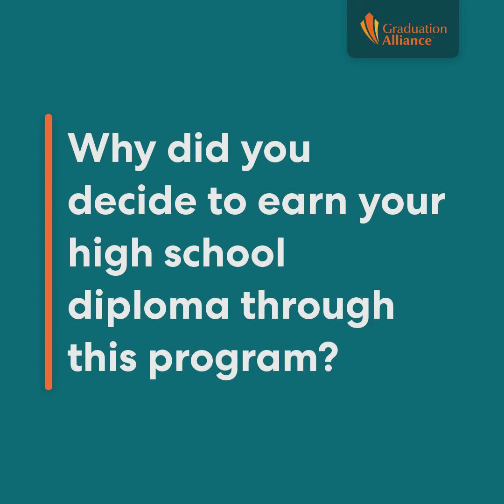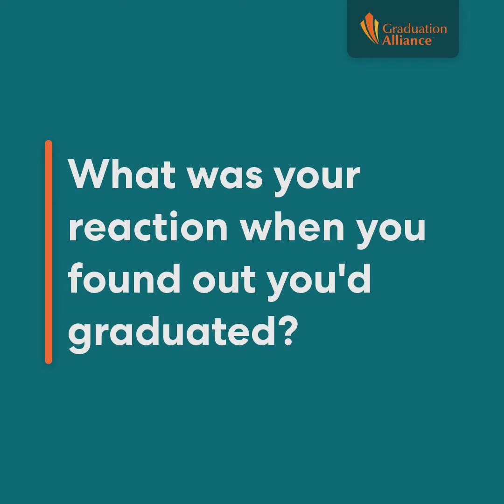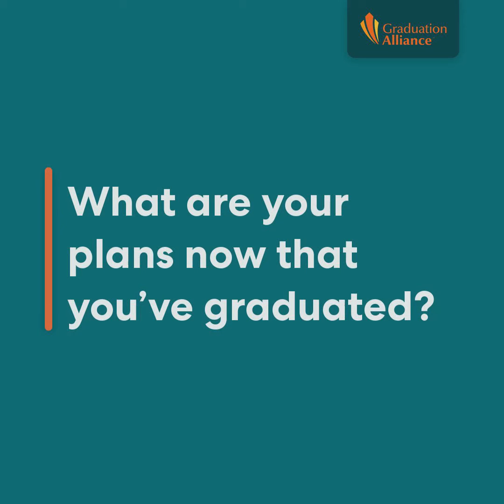Desirae Fuller - South Carolina Workforce Diploma Program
Earning her high school diploma through the South Carolina Workforce Diploma Program prepared Desirae for college. Learn how her life has changed since graduation by watching this video!